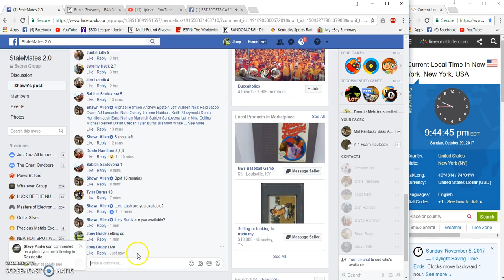Shawns top 5